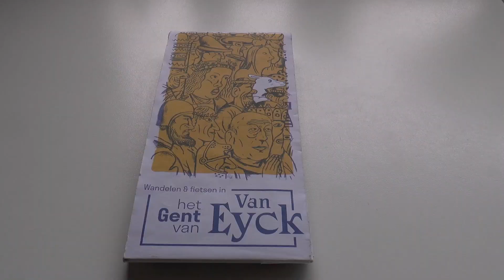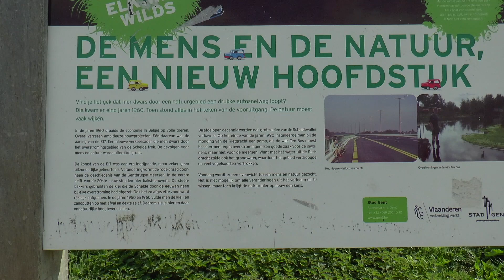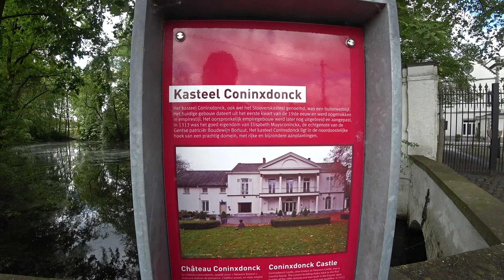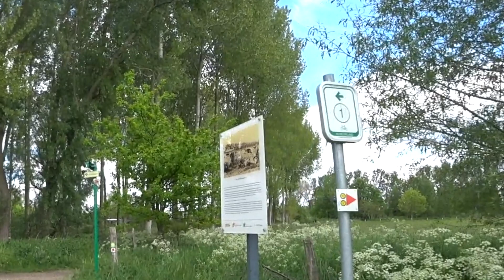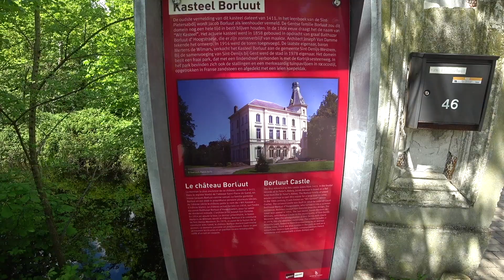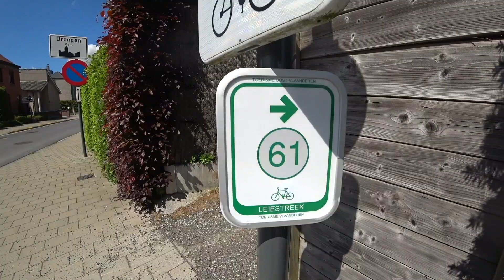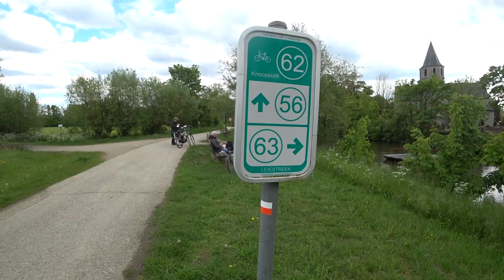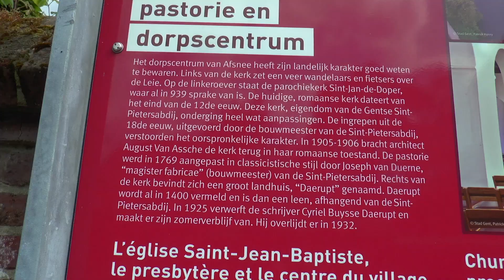Fietsen rondom Gent: Het stalen ros van Heer Borluut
Er is geen betere manier om de omgeving van Gent te verkennen dan op de fiets. Dat dachten ze bij Toerisme Oost-Vlaanderen ook.  Bovendien overgoten ze de fietstocht met een vleugje historie en zo ontstond de heerlijke cocktail  "Het stalen ros van  Heer Borluut".   En al dekt de titel misschien niet helemaal de lading: wij hebben er in ieder geval van genoten. Fiets en geniet met ons mee langs de heerlijke oevers van de Schelde en de Leie, door de pittoreske dorpen en langs de chique villa's.